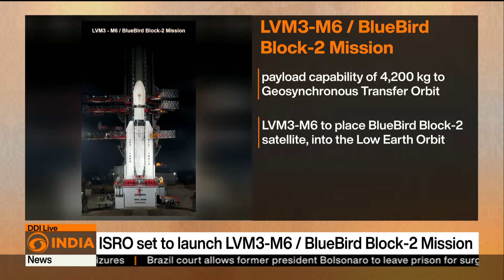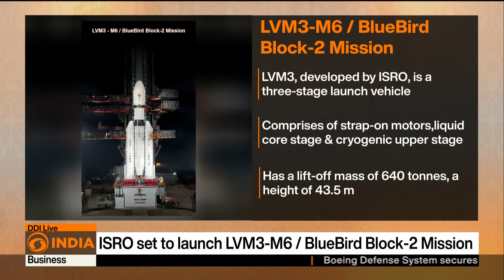ISRO set to launch LVM3-M6 / BlueBird Block-2 Mission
ISRO is preparing for the LVM3-M6 launch carrying the BlueBird Block-2 mission, marking another major step in India’s heavy-lift launch capability and advancing space technology and satellite deployment objectives.